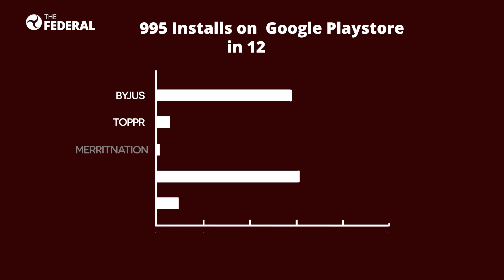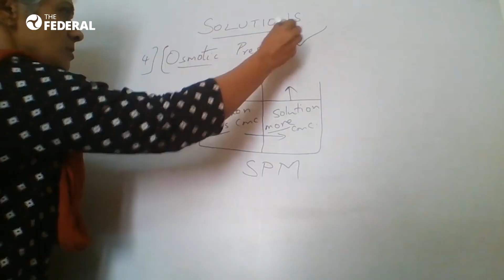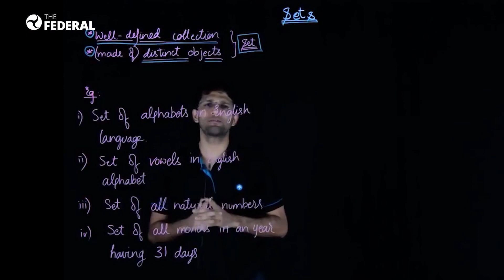COVID fears drive learners to Edutech firms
With COVID-19 running riot, hitting all segments of the population, students too haven't been spared. But with the scores weighing heavily on their minds, they have decided to opt for the distance learning amid the social distancing being advocated in current times.